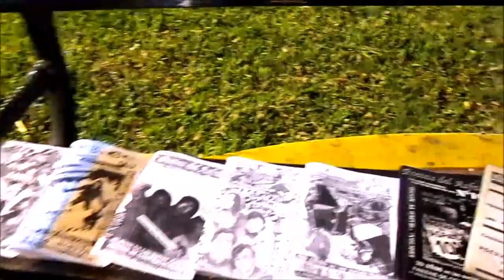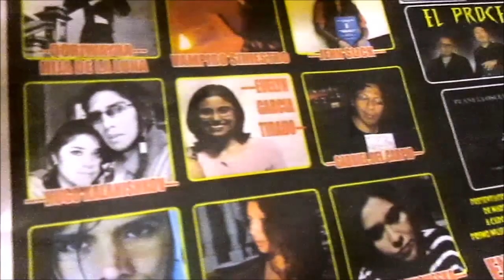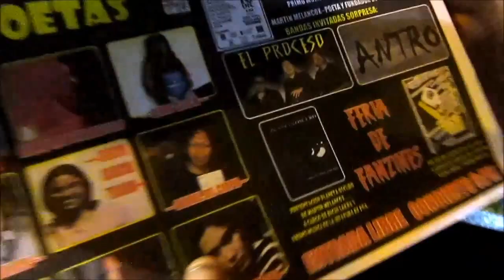RICHI "LAKRA" INVITA A RECITAL Y CONCIERTO DEL FANZINE POETAS DEL ASFALTO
CONCIERTO FANZINES POEMARIO PERFOMANCE CONVERSATORIO

DIA -VIERNES 4 DE DICIEMBRE 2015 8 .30 PM

LUGAR --LA PARROQUIA RESTO BAR

SITO---JR RUFINO TORRICO N-892 LIMA espalda de EL SALON IMPERIAL DE CAYLLOMA

POETIKAS DE LA RESISTENCIA

VAMPIRO SINIESTRO EN PERFOMANCE DESDE EL INFRAMUNDO

--QORIWAYRA---HIJA DE LA LUNA

---JENN SLICK

PAVEL ASCESIS

--EUGENIA FELLINI .

ROX FRANSHESKA

EVELYN GARCIA TIRADO

-DAVID DE SOTO

GABRIEL DEL CARPIO

"PRIMO" MUJICA

CONVERSATORIO -TRIBUTO --EL AVERNO AÑO 17

--FERNANDO CASSAMAR --ESCRITOR Y MUSIKO SUBTE...

-JENN SLICK-- PSICOLOGIA RADIKAL

PRIMO MUJICA Y RICHI LAKRA -JEFATURA DE PDA

-MARTIN MELANCOX--POETA Y FUNDADOR DE ILUSION MARCHITA.

EL PROCESO --- BANDA INTEGRADA POR

JORGE BAZO DE SUBTE ROCK
CARLOS PELO PAVELI Y JULIO GOMEZ -
BANDA INVITADA -SORPRESA .

ANTRO ...

CONCIERTO CON LAS BANDAS ...

--- LA REINA DE LOS CONDENADOS

CIRKO TERROR

--- DEXTROZA

,,, DEKRETO SUPREMO

.. AUTODESTRUCCION

... DRENAJE.

. IVAN CRUST .

... EZTADO DELIKTIVO PRESENTANDO SU CD ...

.DOPAMIN(A)

PRESENTACION PLANETA OSCURO DE MARTIN MELANCOX. A CARGO DE RICHI LAKRA Y PRIMO MUJICA DE LA JEFATURA DE PDA.

FERIA DE FANZINES .

POETAS DEL ASFALTO N-108-109 A CARGO DE GABRIEL DEL CARPIO ,RICHI LAKRA Y PRIMO MUJICA

ENTRADA LIBRE

VIERNES 4 DE DICIEMBRE DEL 2015 8PM